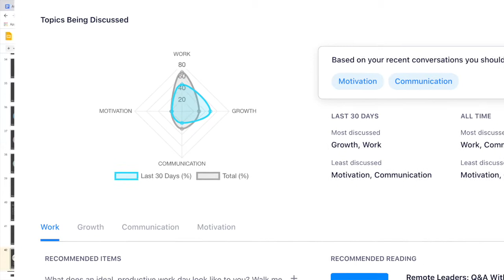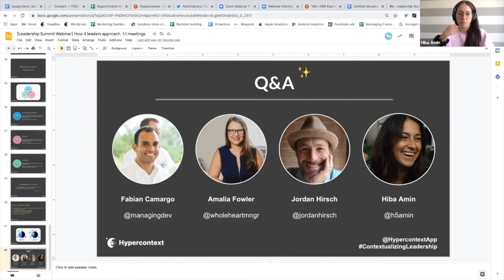How to balance your 1:1 meeting conversations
Learn about how to balance your 1:1 conversations between four key conversation categories: growth, communication, work, and motivation.